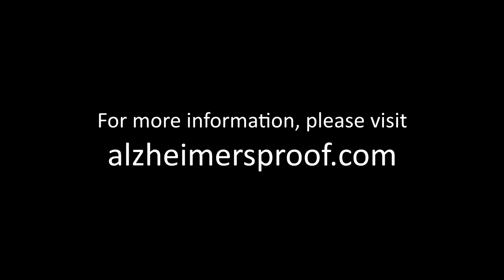How Do You Die From Alzheimer's?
AlzheimersProof.com -- How Does a Person Actually Die From Alzheimer's Dementia?

00:11 - Alzheimer's Disease widely held to be the 6th leading cause of death in the U.S. But how, exactly, does a person die from it?

00:24 - Alzheimer's is a progressive, brain-degenerating condition.

00:32 - It's effects depend on the stage that the sufferer is in.(For more information about Alzheimer's various stages, see: )

00:50 - Eventually, Alzheimer's strips a person of basic life functions.

01:45 - There are three main possibilities for how people with Alzheimer's die.

01:54 - #1. They die from a cause (like accident or heart disease) unrelated to the Alzheimer's.

03:51 - #2. They die from a complication of Alzheimer's (such as a blood clot that arises due to immobility) or from an accident (such as a fall) brought on by the decline in mental powers.

05:48 - #3. They die from Alzheimer's more directly (e.g., as a result of the loss of basic, life-preserving functions such as being able to swallow food or water).

Caveat: Sometimes, causes of death do no fall neatly into one specific category. For instance, pneumonia may be considered a complication of Alzheimer's -- and therefore be classified as an instance of possibility #2. But pneumonia may also become more likely (or more likely to be fatal) if the patient loses a basic function -- e.g., the ability to cough. In this case it might be a candidate for possibility #2.

06:36 - Is Alzheimer's a terminal illness? There are two definitions for "terminal illness."

07:06 - In the conversational sense, Alzheimer's is a terminal illness because it is a serious condition that a person will die with.

07:29 - In the technical sense, late-stage Alzheimer's is a terminal illness because a sufferer usually only has another 1-2 years to live.

09:04 - I have personal experience with Alzheimer's and death, as my dad, Jim, died from the disease in 2016.

11:24 - Concluding remarks.

"How Does a Person Actually Die From Alzheimer’s Dementia?"

and

See also:

Pinterest.com/alzheimersproof
AlzheimersProof.com